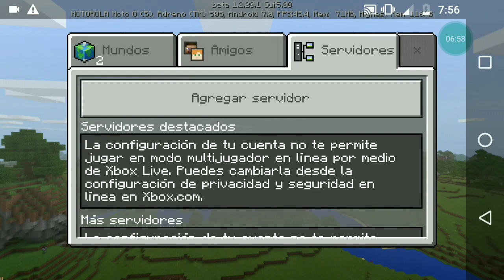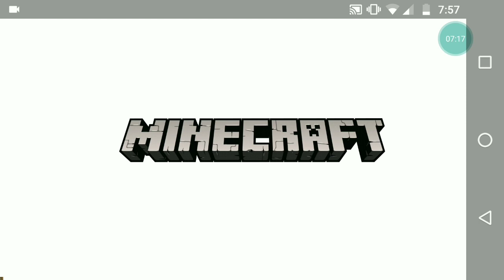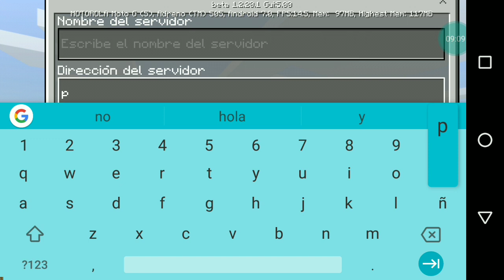Nueva actualización de Minecraft pe 1.2.20.1